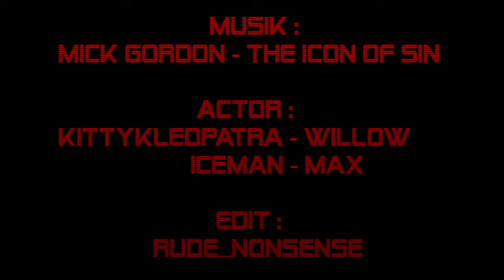AWESOME GROUNDED TRAILER (FAN MADE)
Hope you enjoy this new fan made grounded trailer in the new Grounded update that was created by RudeNonsense.

Please go and check out the original video along with other great grounded related videos and more over on his channel:

Grounded is a survival game developed by Obsidian Entertainment and published by Xbox Game Studios. This New Grounded Update or Grounded full release Video was created by MudderChudders. Not ImCade or Sir Sim-alot. Will you see Blitz, Fynnpire with Jadecraft? Laggin24x & Mediocre Milton? No. just MudderChudders and our best new grounded gameplay, grounded tips & tricks, or best new bug bosses in Grounded like the preying mantis, director Schmector & the mant.